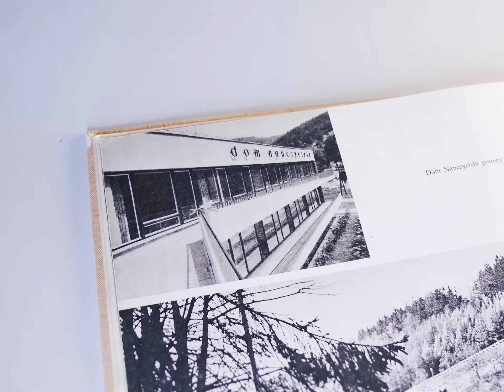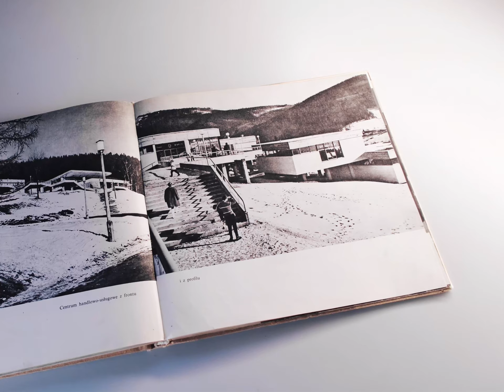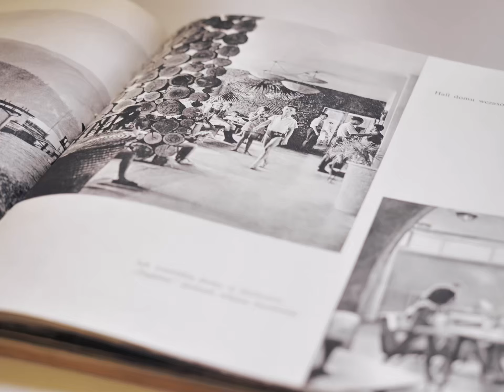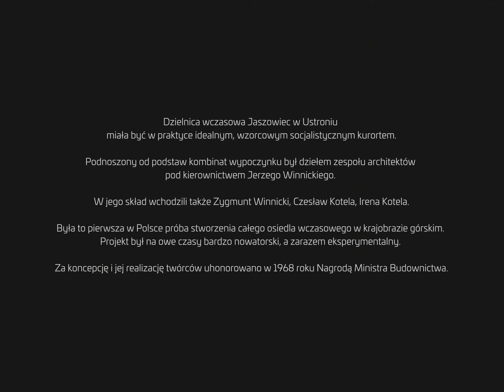Kurort. Film Dokumentalny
Może nieco zakurzona, ale za to autentyczna. Tak wygląda dziś dzielnica Jaszowiec w Ustroniu.

W latach 60-tych XX wieku  powstał tam ogromny ośrodek wczasowy. Z uwagi na swoich dużych rozmiary peerelowska propaganda nazwała go kombinatem wypoczynku. Był to pierwszy tego typu kompleks w Polsce. Miał być ideałem i wzorcem socjalistycznego kurortu.

Pionierski projekt urbanistyczno-architektoniczny związany z bardzo wymagającym podejściem do krajobrazu górskiego stworzyli:
Jerzy Winnicki, Zygmunt Winnicki, Czesław Kotela, Irena Kotela.

Obecnie dzielnica czeka na swoje ponowne odkrycie i zachwyt. Czy ofiarą przyszłego sukcesu musi być powojenny modernizm?